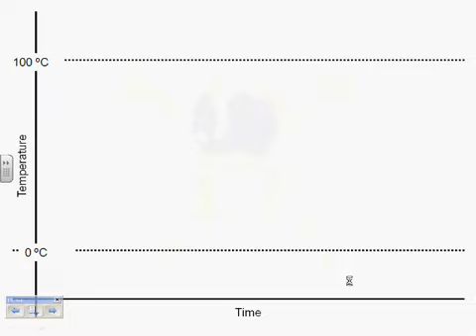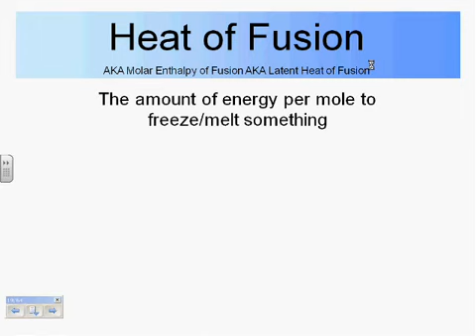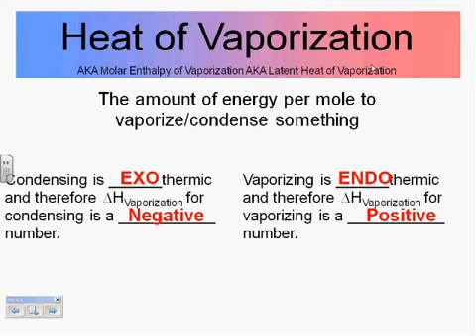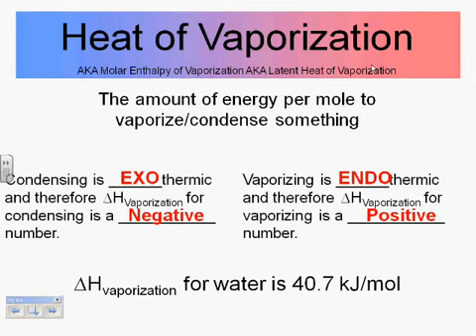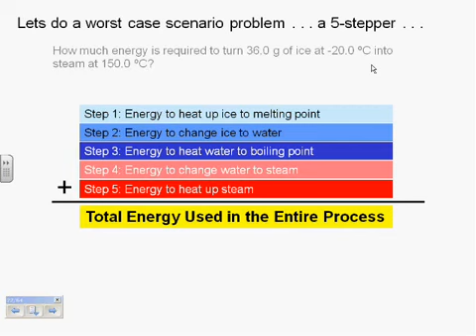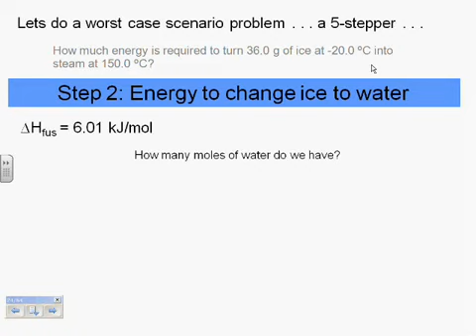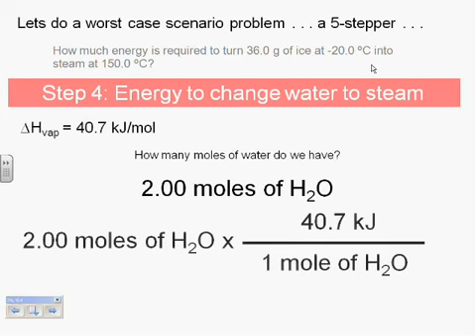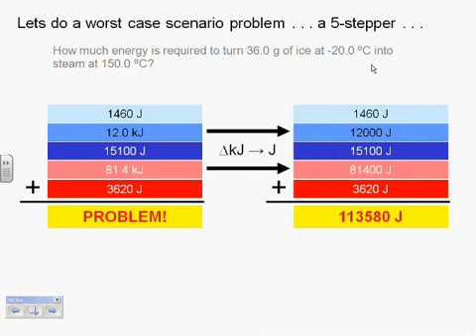Energy Phase Changes